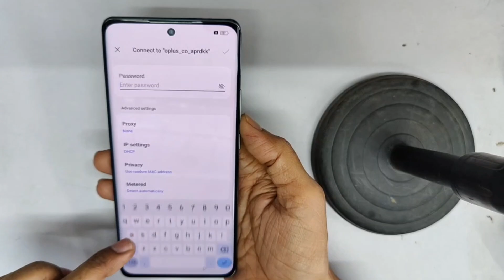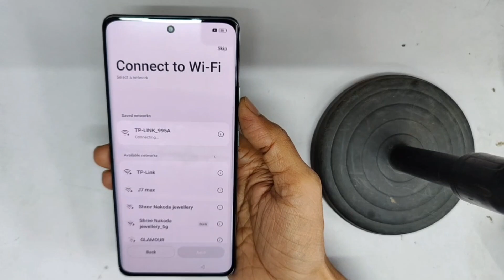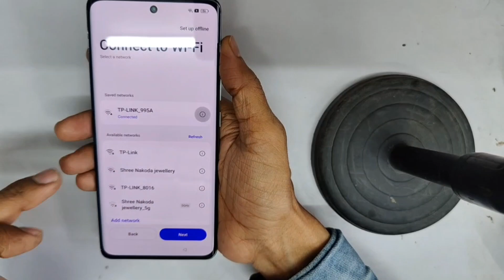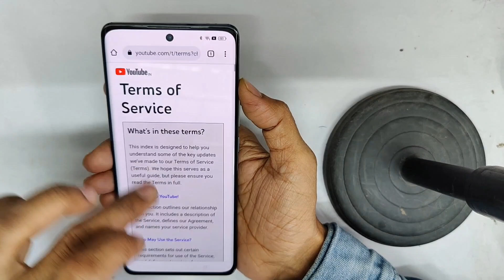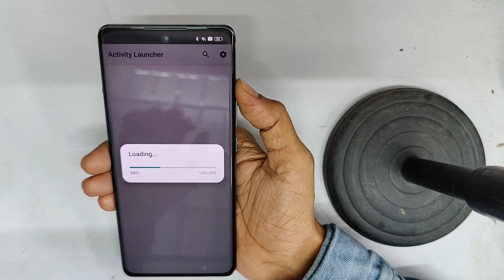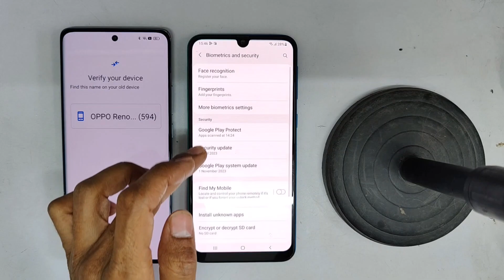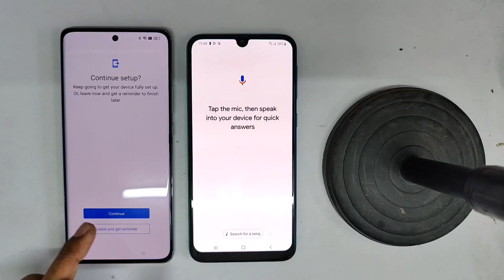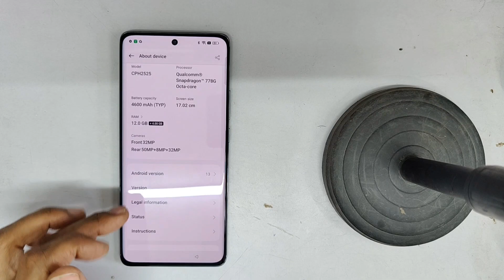Oppo Reno 10 Pro 5g Frp Bypass Android 13 New Method Without PC 2024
Oppo Reno 10 Pro 5g Frp Bypass Android 13 New Method Latest Security Patch 2023

oppo reno 10 pro 5g frp bypass,
oppo reno 10 pro 5g frp unlock without pc,
android 13,oppo reno 10 5g frp bypass,
oppo a96 android 13 frp bypass,
oppo reno 10 pro frp bypass,
oppo reno 10 pro 5g frp bypass android 13,
oppo reno 10 pro 5g google account bypass,
realme 10 pro 5g frp bypass android 13,
oppo a77 5g frp bypass android 13,
oppo a77 frp bypass android 13,
all oppo frp bypass android 13